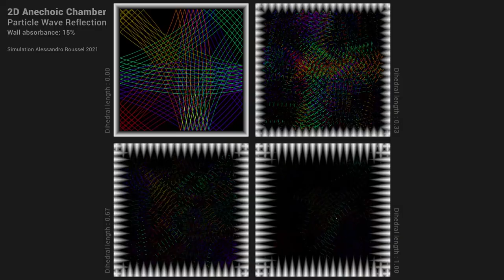Anechoic 2D Chamber Simulation